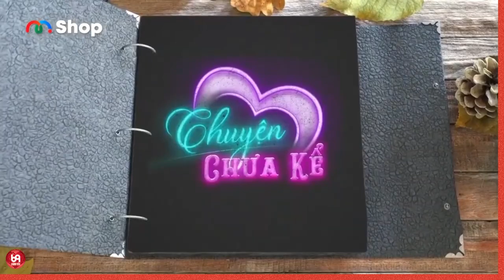Chữa lành bằng phương pháp đi thiện nguyện, cho đi là còn mãi !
NCTCK2_76
69 Cách Yêu là trang cập nhật những chương trình hẹn hò, ghép đôi, mai mối hot nhất hiện nay BẠN MUỐN HẸN HÒ, HẸN ĂN TRƯA, VỢ CHỒNG SON, YÊU LÀ CƯỚI, MAI MỐI CÙNG NGƯỜI LẠ